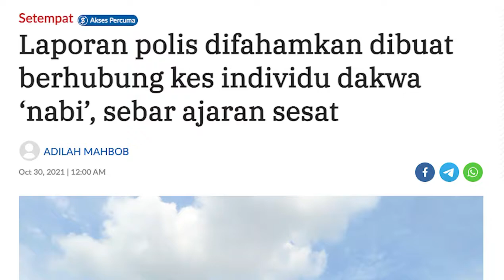AJARAN SESAT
Isu masyarakat dan agama di Singapura...

Wawancara bersama aktivis masyarakat dan ahli politik veteran, Encik Haji Mohamed Jufrie Bin Mahmood. Menyentuh berkenaan ajaran sesat terkini yang belum ada kesudahan selama hampir 6 tahun. Diharapkan pihak Majlis Ugama Islam Singapura(MUIS) dan Pasukan Polis Singapura(SPF) dapat segera membawa mereka yang terlibat ke muka pengadilan.

Semoga masyarakat terlindung daripada anasir ajaran sesat, berselindung di sebalik agama Islam, yang telah merosakan akidah dan institusi keluarga.